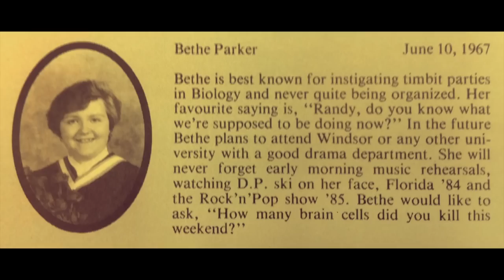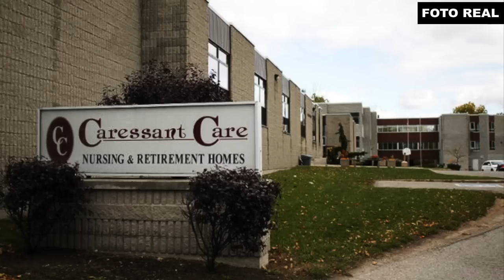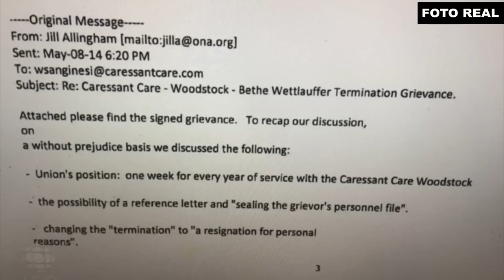ENFERMEIRA E SERIAL KILLER - ELIZABETH WETTLAUFER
"Foram as vozes na minha barriga."

Aviso